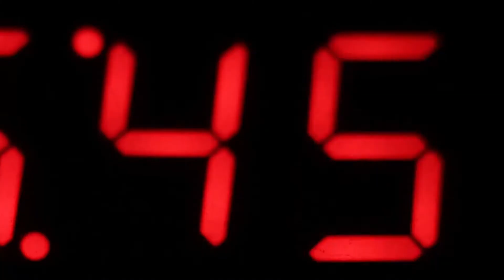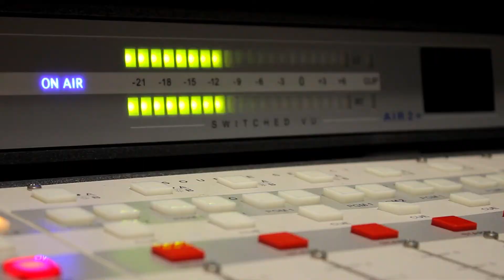THE BEST HITS OF AUTUMN 2021 EVERYONE IS LOOKING FOR THEM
the best hits of autumn 2021 everyone is looking for them#the best hits of autumn 2021#the best hits#autumn#chill music#top hits#mega hits 2021#
The following musical compositions are presented to your attention
Jarico - Landscape.
 Fredji - Happy Life
Исполнитель
Convex, Jex Jordyn
Лицензиары
"AEI (от лица компании "NCS"); AMRA, Featherstone Music (publishing), UMPI, LatinAutorPerf" и другие авторские общества

Johnning - Heroes Tonight